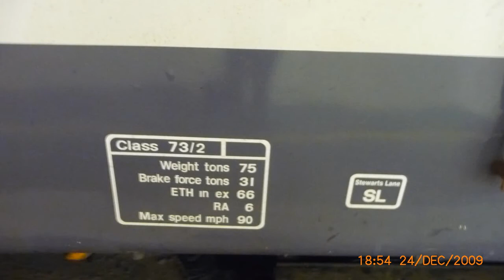(Converted HD) 460001 Gatwick Airport-London Victoria (24/12/2009)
Features some photos of my lucky catch of GatEx Thunderbird loco 73202 "Dave Berry" at London Victoria at the end.

See response video for the return journey on 05/01/2010.